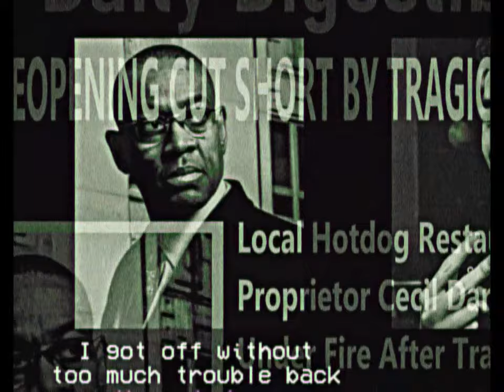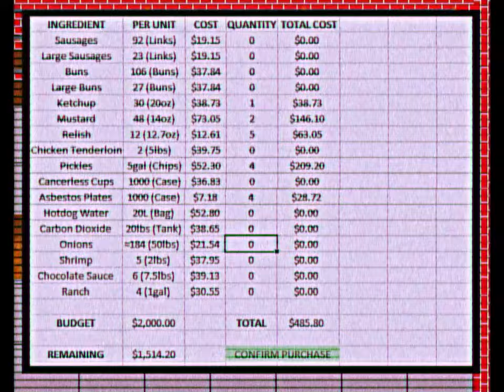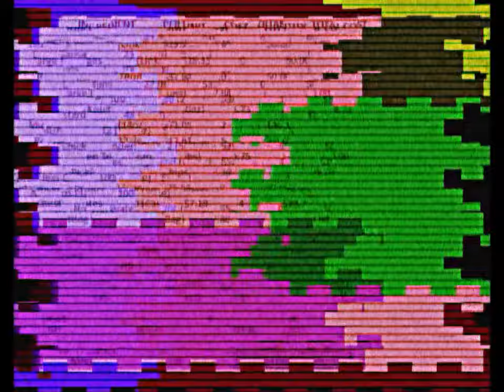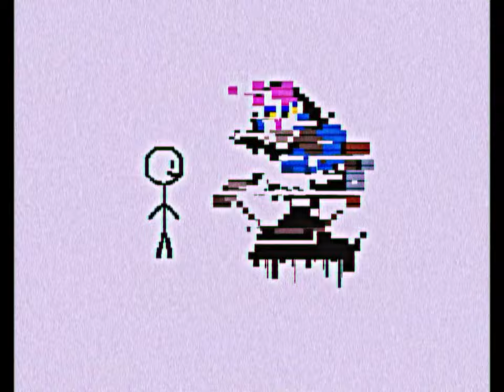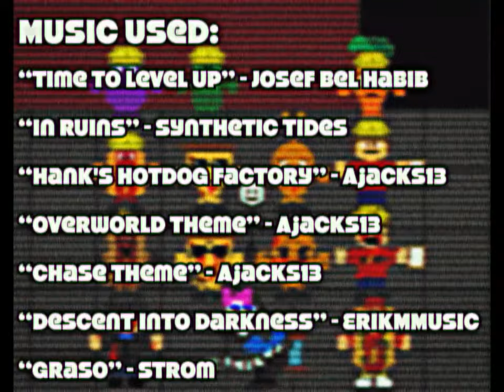The Hotdog Archives III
Hello once again, everyone.

After months of extensive searching, and a few weeks of VHS digitizing (thanks, Dale) we can finally add this latest entry to our Hotdog Archives. This tape is in relation to an old arcade machine called "Hank's Hotdog Factory," a very obscure game, never really left the state of Iowa.

We appreciate all of you for your continued support in our ongoing investigation.

-Dan

(EDIT)
YESSS THANK U SO MUCH GUYS! 😘
Also this tape is SUPER creepy! Watch out! Hopefully we can find more spooky tapes for u 😄

-Dylan

(EDIT 2)
Shut up, Dylan.

-Dan